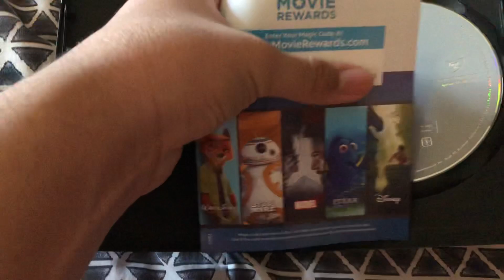DVD Update 64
I Got This From Walmart